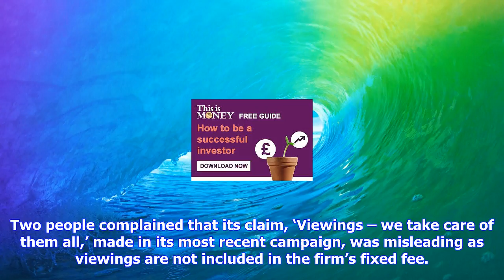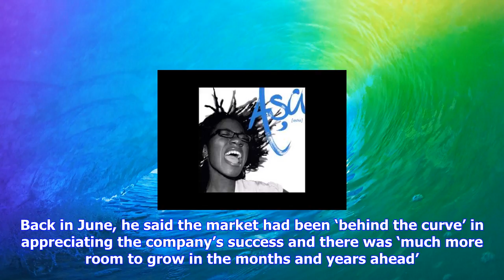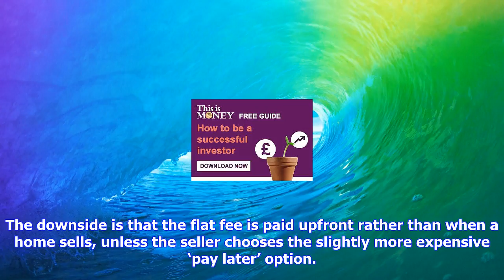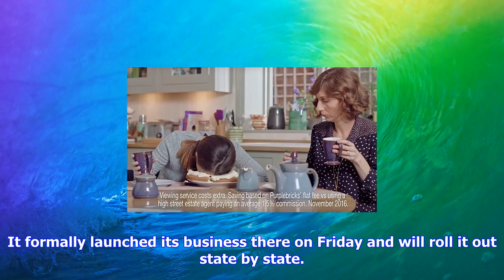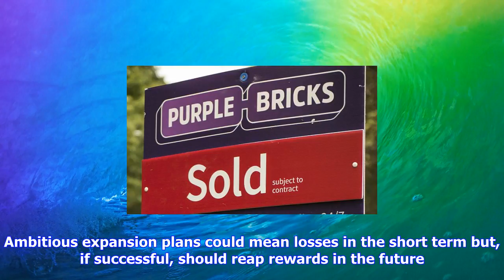Breaking News | Midas share tips: purplebricks is set for us push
Midas share tips: purplebricks is set for us push

Published 1652 EDT, 16 September 2017 Updated 1020 EDT, 17 September 2017 Sign of the times Michael ...